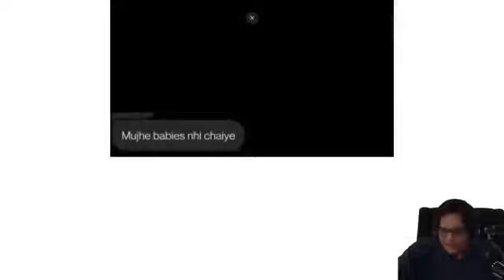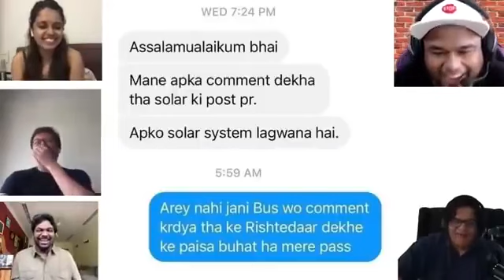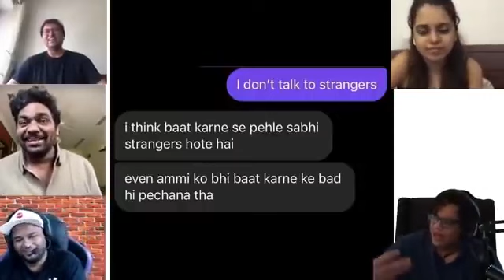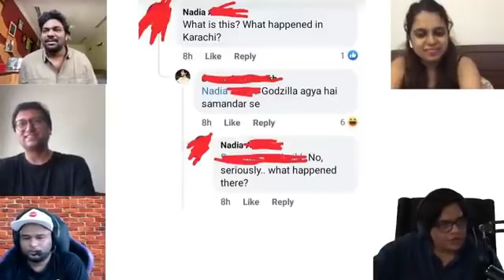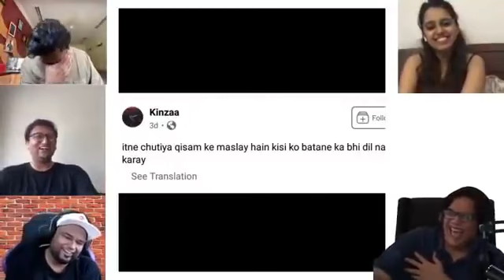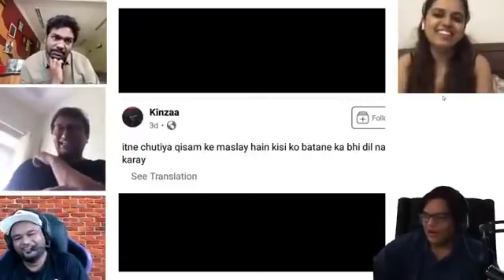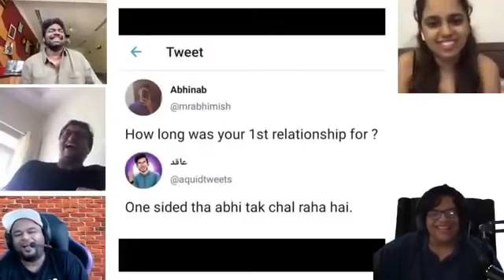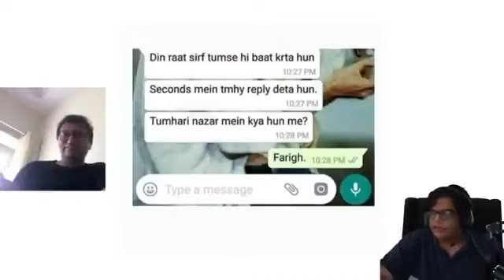Pakistanis are Savage🤠 ||T@NM@Y BH@T members only full live stream Ft Z@kir Kh@n